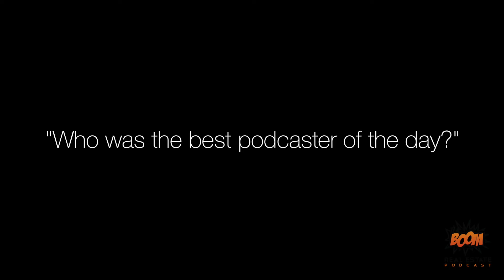PODCAST DAY! | BoomLife 004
What's life like behind the scenes of the Boom Team? Take a peek behind the curtain as we look at what goes into a day of making the podcast. It's pretty much what you'd expect.